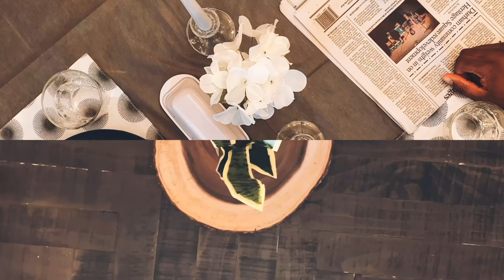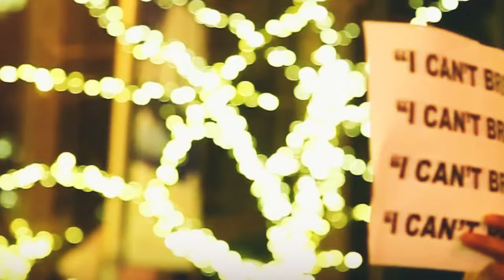Progress Short Film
Progress Short Film - A Tribute to Black History past and present.
- Film was shot on iPhone with Filmic Pro